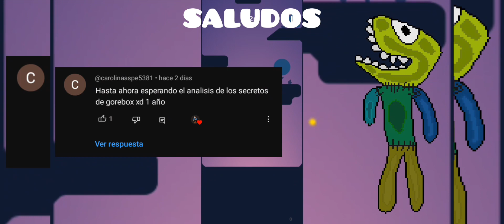8 curiosidades de ugly / el mejor juego de puzzles (⁠◍⁠•⁠ᴗ⁠•⁠◍⁠)⁠❤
Juego principal

Ugly

Juego de inicio - final

Dr meep

Square on top

Musica usada

Ugly ost - jan fite

Final Sketch - PUSS! The Tempo

Resurrections - lane rain

The Caretaker - Steve Hackett

Edición

Kuture reírse kuture darse cuenta kuture ofenderse